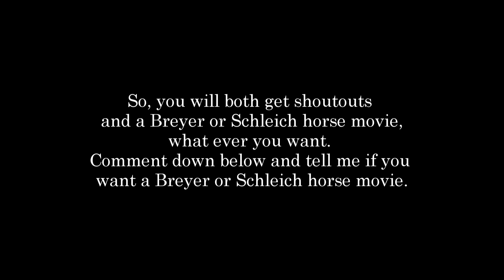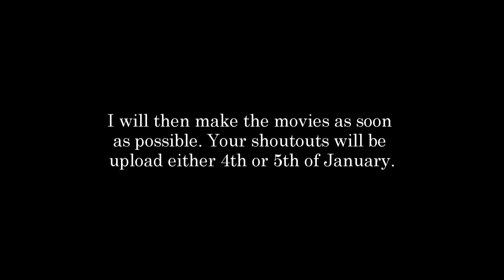|:|Christmas Music Video Contest Results|:|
Here they are! Well done to everyone who entered.